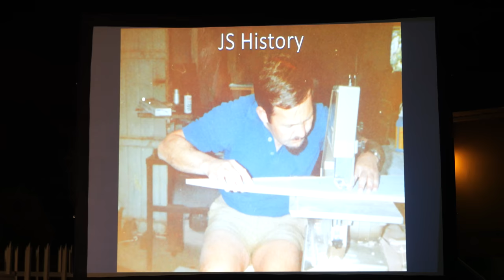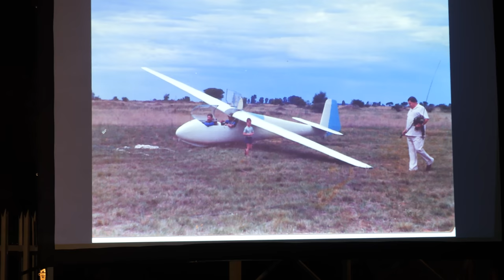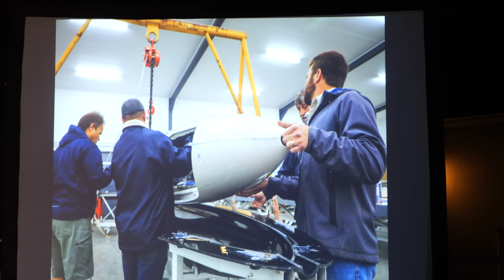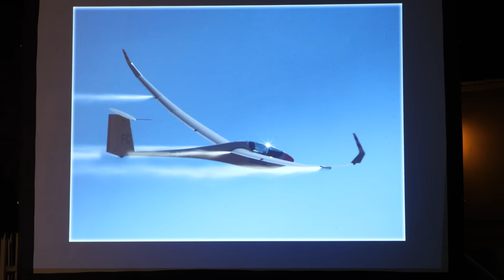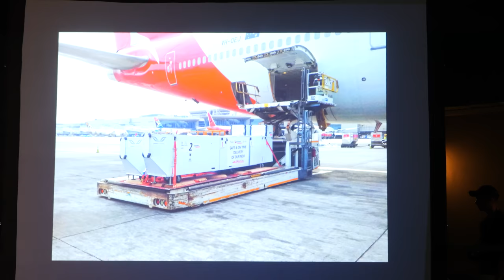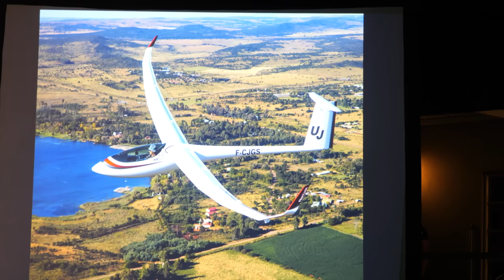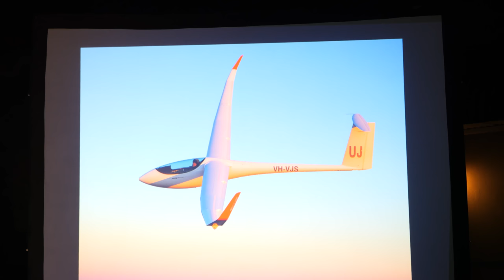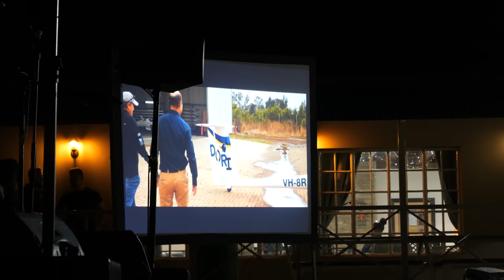How Jonker started to Build Gliders in South Africa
Together with the opening ceremony of the South African Nationals, Jonker Sailplanes was celebrating their 300. glider manufactured in South Africa. Uys Jonker spoke about the beginning of their aviation journey and how they started Jonker Sailplanes.

Follow  @SoaringSocietyofSouthAfrica  for more insights of flying in South Africa.

My supporters

Video created by Tian du Preez & Stefan Langer